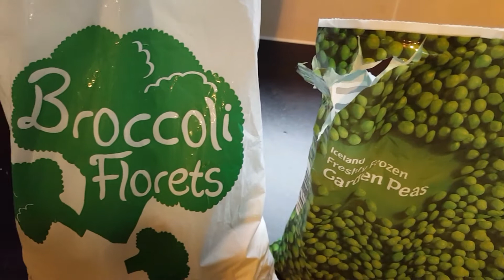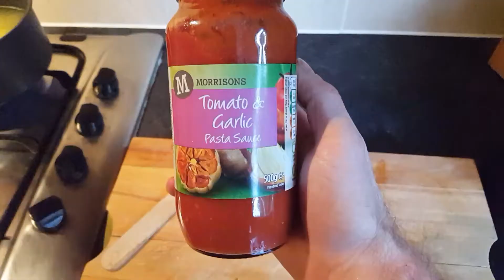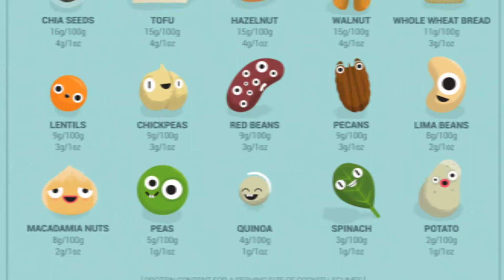Dinner time, quick and easy.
Gnocchi and veg stew.